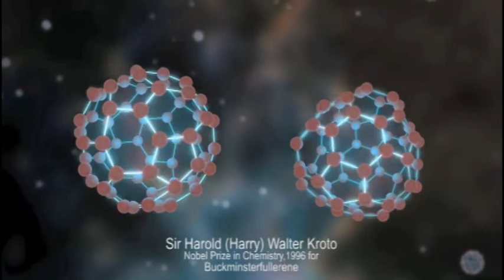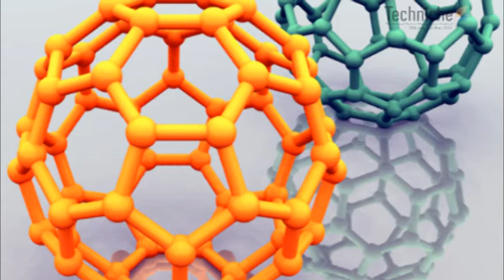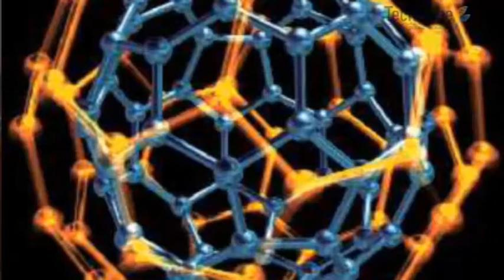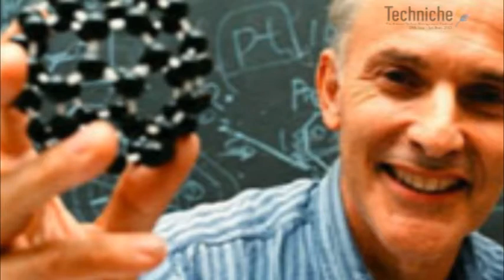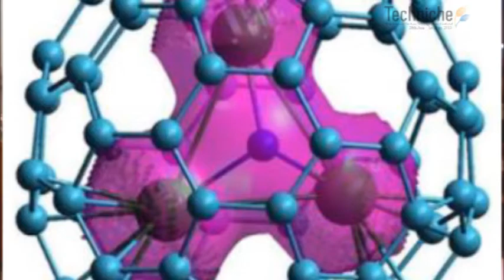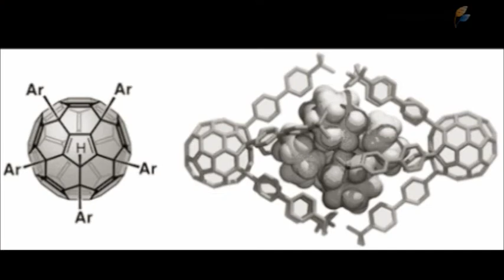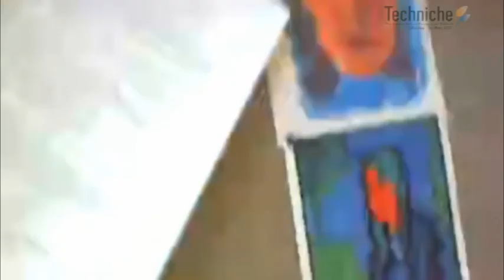Pre Fest Video Lecture | Sir Harold Walter Kroto, Nobel Laureate (Chemistry) | Techniche '13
Techniche '13, IIT Guwahati's annual techno management festival, is proud to present a candid interview with Sir Harold Kroto, the British chemist who shared the 1996 Nobel Prize in Chemistry with Robert Curl and Richard Smalley. Kroto is the Francis Eppes Professor of Chemistry at the Florida State University, which he joined in 2004. Prior to that, he spent a large part of his career at the University of Sussex, where he now holds an emeritus professorship.